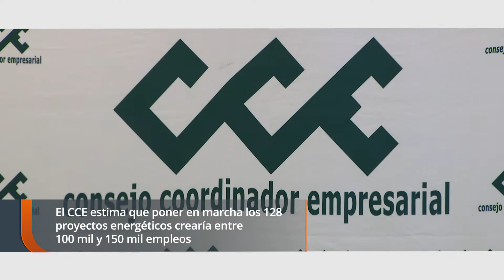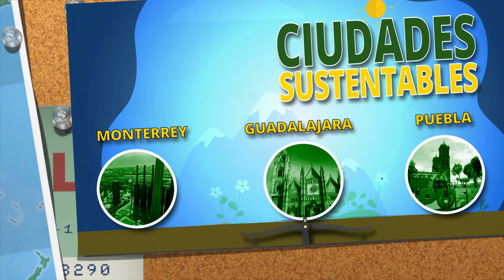Ciudades sustentables en México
En México hay algunos ejemplos de la integración de la sustentabilidad en materia de seguridad, y transporte y servicios urbanos, los cuales son indicadores de que se está avanzando, pero comparándolo a nivel mundial, aún falta mucho.